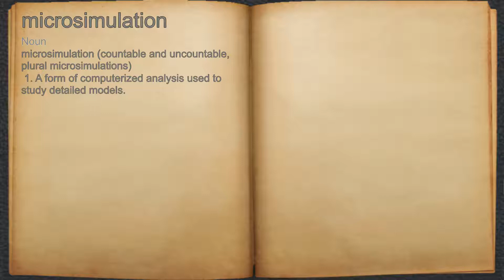What does microsimulation mean?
A spoken definition of microsimulation.

Intro Sound:
Typewriter - Tamskp